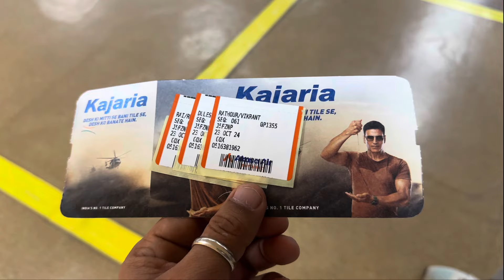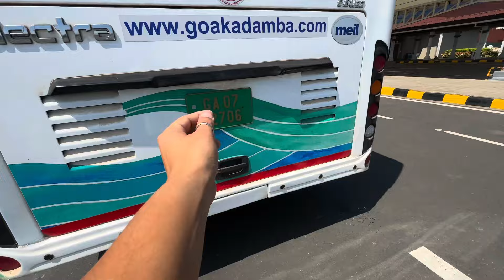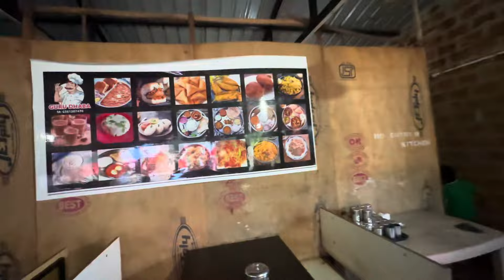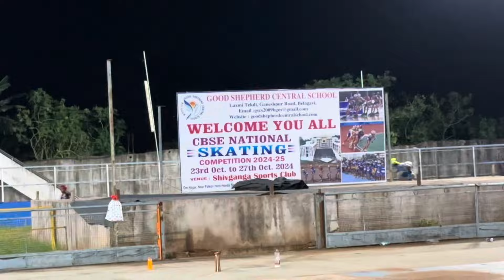Finally Mera Dream Complete Ho Gaya 🥹❤️+ New State + New Journey